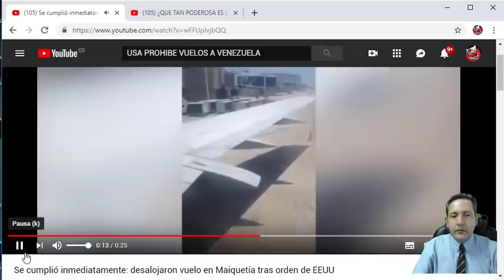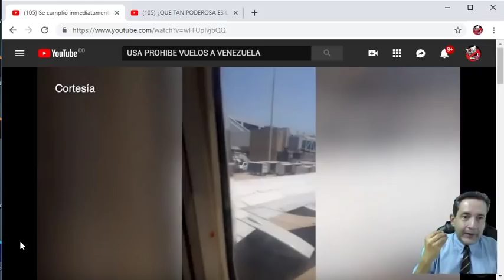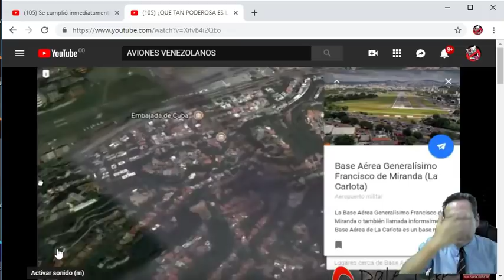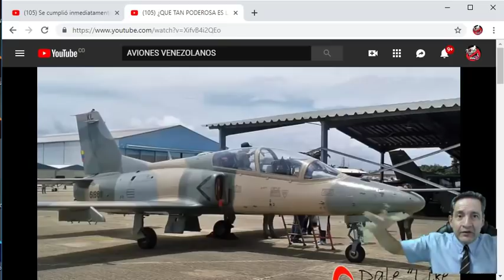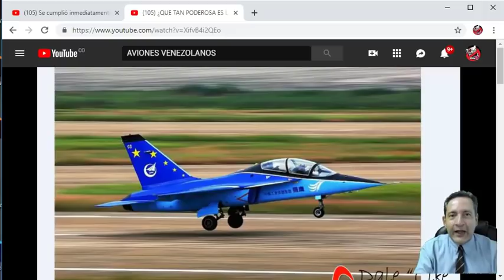TRUMP DEJO A LOS VENEZOLANOS TIRADOS EN LOS AEROPUERTOS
LA MEDIDA EXTREMA ADOPTADA POR EL PRESIDENTE TRUMP AL SUSPENDER LOS VUELOS DESDE Y HACIA VENEZUELA, HA PERJUDICADO A MILES DE PASAJEROS QUE VIAJAN A ESTE PAIS CARIBEÑO